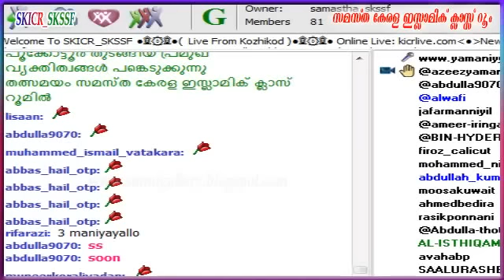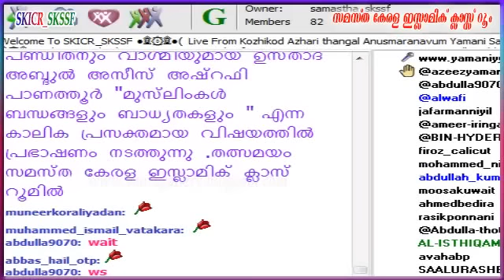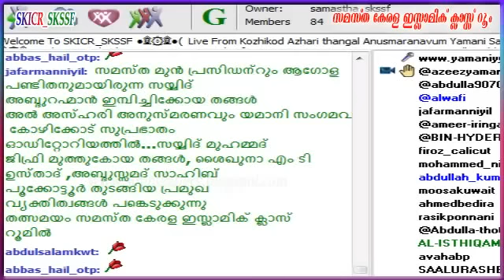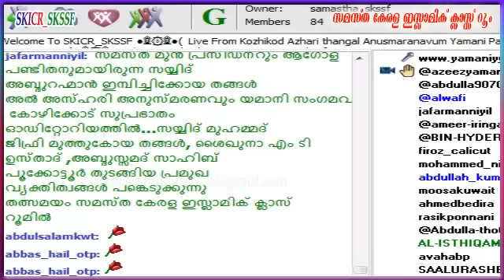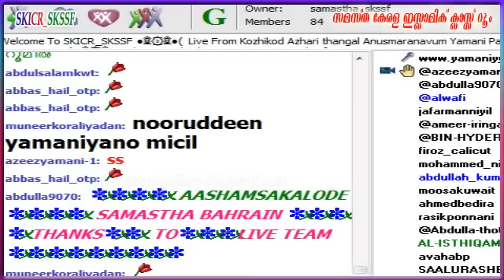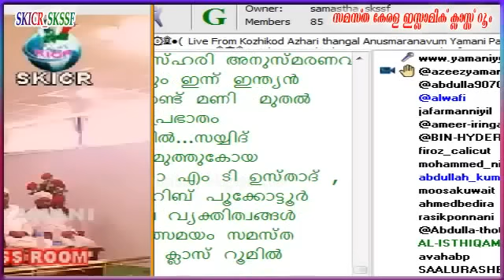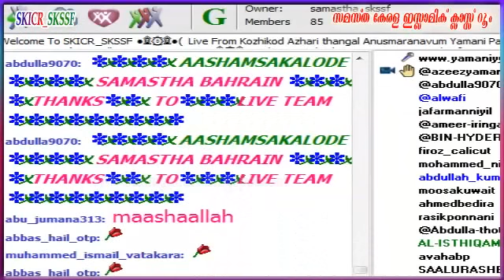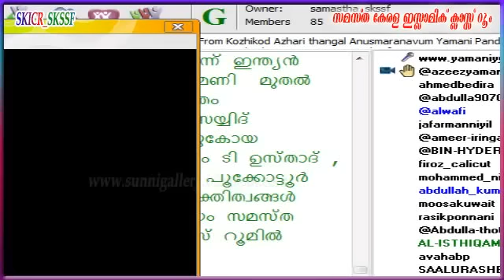Azhari Thangal Anusmaranam Jifri Muthukoya Thangal, Usthad Mukkam Umar Faizy